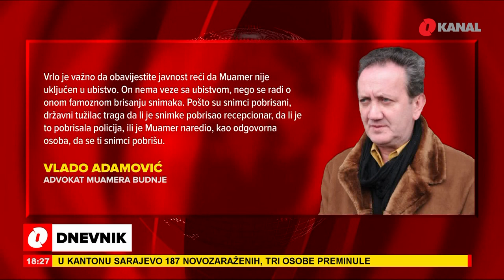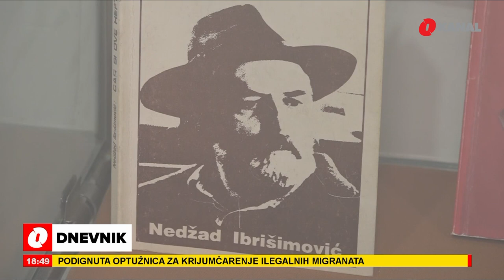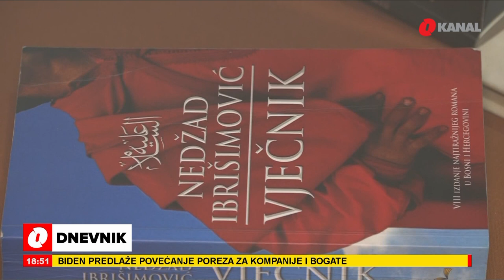O Dnevnik - 16.9.2021.